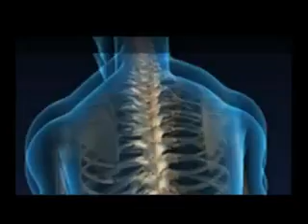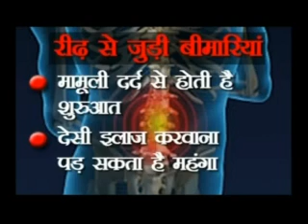TV Programme on Backache